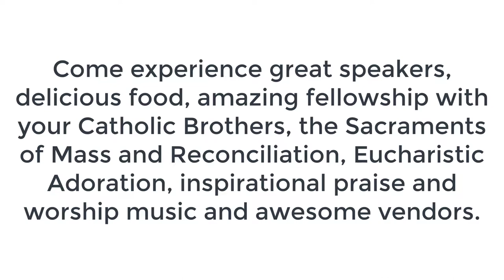Ralph Zuranski Invites You To Register for the 2019 Spring North Texas Catholic Men's Conference